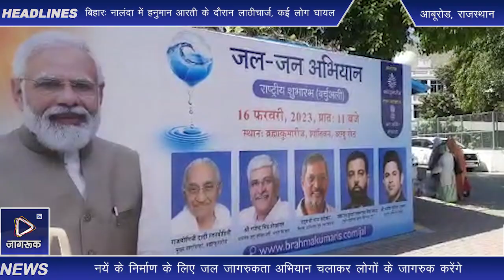आबूरोड : 5 हजार जलाशयों को संरक्षित करने के अभियान का उद्घाटन करेंगे प्रधानमंत्री नरेंद्र मोदी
देश के प्रधानमंत्री नरेन्द्र मोदी 16 फरवरी, 2023 को प्रातः 11 बजे ब्रह्माकुमारीज के शांतिवन में आयेजित जल जन अभियान का वर्चुअली शुभारम्भ करेंगे। ब्रह्माकुमारीज संस्थान तथा जलशक्ति मंत्रालय के संयुक्त तत्वाधान में आयेजित इस राष्ट्व्यापी अभियान में संस्थान प्रमुख राजयोनिगी दादी रतनमोहिनी, भारत सरकार के जलशक्ति मंत्री गजेन्द्र सिंह शेखावत, फिल्म अभिनेता नाना पाटेकर, उदयपुर के महाराज कुमार लक्ष्यराज सिंह, प्रख्यात कवि व लेखक मनोज मुन्तशिर , अतिरिक्त मुख्य प्रशासिका राजयोगिनी बीके मोहिनी, बीके जयन्ति, संयुक्त मुख्य प्रशासिका बीके मुन्नी तथा संस्थान के कार्यकारी सचिव बीके मृत्युंजय समेत वरिष्ठ पदाधिकारी उपस्थित रहेंगे।
वीओः इस अभियान के अन्तर्गत ब्रह्माकुमारीज संस्थान तथा जलशक्ति मंत्रालय से जुड़े लोग आठ महीने तक देशभर के पांच हजार से ज्यादा जलाषयों को संरक्षित करने तथा नयें के निर्माण के लिए जल जागरुकता अभियान चलाकर लोगों के जागरुक करेंगे। इस अभियान के जरिए दस हजार कार्यक्रम आयोजन कर दस करोड़ लोगों तक पहुंचने का लक्ष्य रखा गया है। इसके लिए तैयारियां जोर शोर से चल रही है।